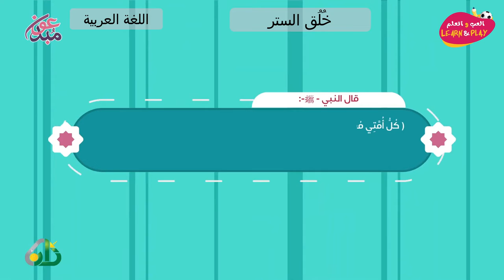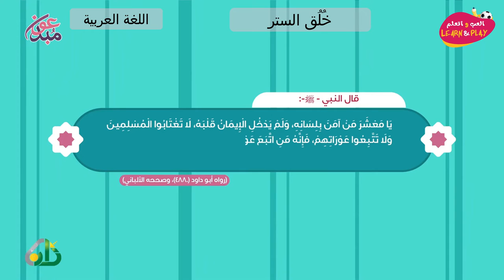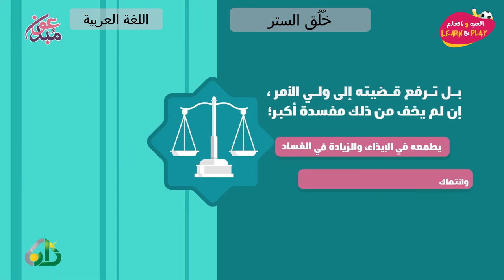خُلُق الستر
играй_учись_хейсама_ сархана
LearnAndPlay_Haytham_ Sarhaan